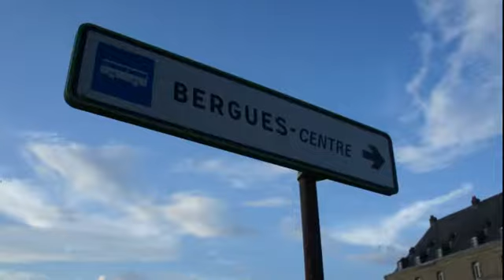Берг Только приехали